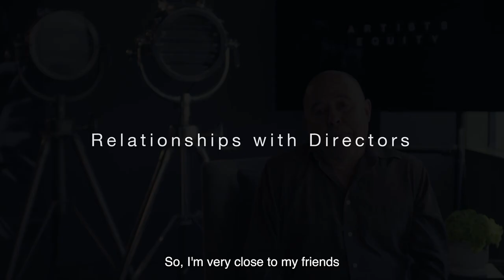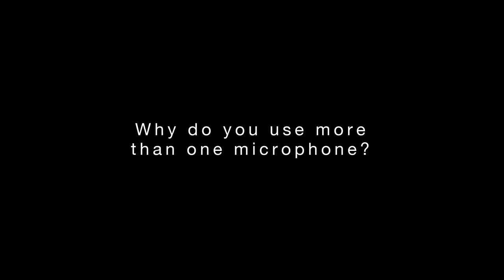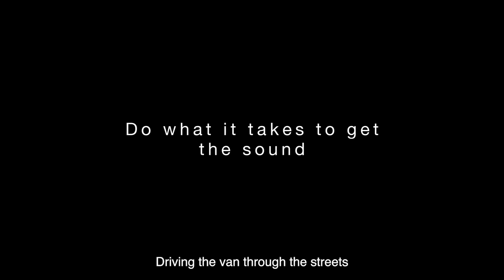Artists Series | José Antonio Garcia, Production Sound Mixer | ARTISTS EQUITY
“When I’m not sure… I guide myself with my hearing…” — José Antonio Garcia, Production Sound Mixer

Born and raised in Mexico City, José always felt a passion for music and sounds. Perhaps it had something to do with growing up so close to the Central Market in Mexico City and its bustling nature, perhaps it had something to do with his ‘hippie years’ in Europe, or perhaps it was the notion that he feels that “the voice is the soul of the image." Regardless, José is the craftsman we can thank for capturing the subtleties of performances in movies including; ‘To The Wonder’ (TerrenceMalick), ‘Argo’ (BenAffleck), ‘Roma’ (AlfonsoCuaron), ’Da 5 Bloods’ (SpikeLee), and more.

In this episode, José shares his philosophy on capturing the sound on a film set, what he still does every night before his first day on set, the most important skill for an aspiring sound mixer to develop, and how he defines success.

Our ArtistsSeries features creatives from across the industry, highlighting the roles and people who make it all possible. We’re focusing on sharing a wider view so you can experience the full picture.

Episode features film clips from Columbia and Warner Bros.

ARTISTS SERIES CREDITS
Producer: Chay Carter
Director of Photography: Beatriz Cadenas Leon
Editor: Jeffrey Steinkamp
Associate Producer: Tiara Z. Carbin
Production Assistant: Landon Bardo
Post Production Assistant: Nathan S. Goldenberg